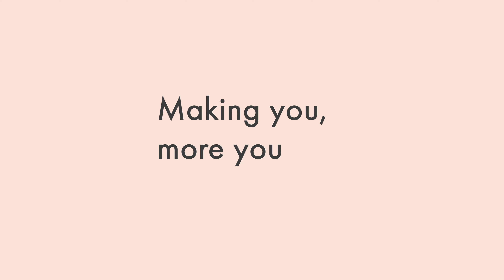How much does arm lift surgery cost?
Dr. Amir Nakhdjevani advises that many different factors, including the length of the surgery, the surgeon, and the exact issue, can all affect the cost. He recommends that your surgery price includes aftercare.